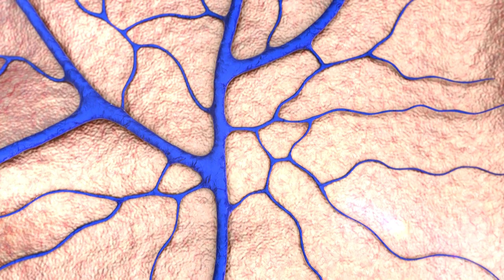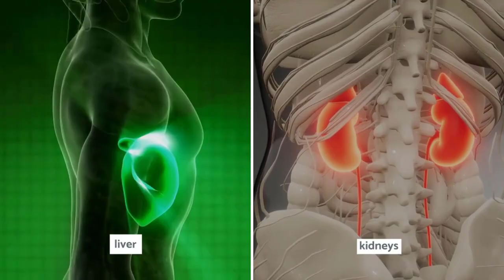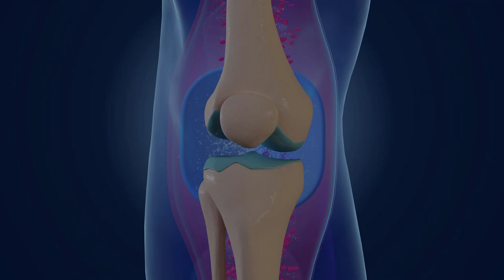Joron Or Pathon Ke Dard Ka Ilaj Kaise Kare | How To Relief Knee Pain Treatment At Home In Urdu Hindi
Joron Or Pathon Ke Dard Ka Ilaj Kaise Kare | How To Relief Knee Pain Treatment At Home In Urdu

Joron ke dard (joint pain) aur pathon ke dard (foot pain) ka ilaj karne ke kai tarike hai, jo aap ghar par bhi kar sakte hai:

Chhutti: Jo bhi kaam joron ya pathon ke dard ko badhate hai, unko karne se parhaiz keain. ziyada dair tak ek hi jagah par baithne ya kharre rehne se bachen.

Barf: Joron ya pathon par 20-30 minute ke liye barf ko lagaye, din mein kai baar. Yeh swelling ko kam karne aur dard ko numb karne mein madad karta hai.

Compression: Swelling ko kam karne aur joron ko stabilize karne ke liye compression bandage ya wrap ka istemaal kare.

Uchi kursi ya bed par baithne: Joron ya pathon ko pillow ya cushion par rakh kar baithne ya letne se swelling ko kam kiya ja sakta hai.

Stretching aur strengthening exercises: Gentle stretches aur strengthening exercises, jaise quadriceps aur hamstring stretches, joron ka flexibility aur stability improve karne mein madad karte hai. Koi bhi naya exercise program shuru karne se pehle physiotherapist ya healthcare provider se consult karna zaruri hai.

Garam aur thandak (hot and cold) therapy: Garam aur thandak (hot and cold) therapy ke beech mein badalte rehne se bhi swelling aur dard kam ho sakta hai. Affected area par 20-30 minute ke liye heating pad ya hot water bottle lagaye, uske baad 10-15 minute ke liye ice pack lagaye.

Yeh home remedy proper medical treatment nahi hai. Agar aapke joron ya pathon ke dard mein aram nahi atta hai ya dard bahut ziyada hai toh healthcare provider se consult karke proper diagnosis aur treatment plan len.